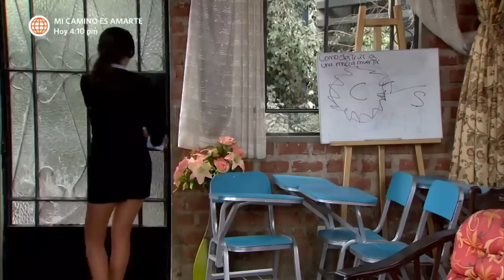Al Fondo hay Sitio 5: Monserrat busco la atención de Lucho (Capítulo 132)